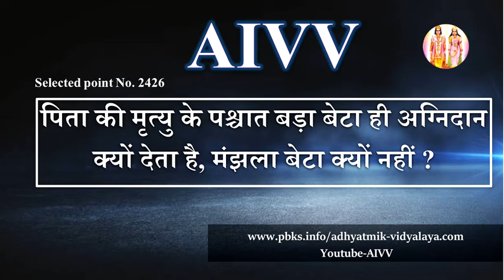AIVV ll 2426- पिता की मृत्यु के पश्चात बड़ा बेटा ही अग्निदान क्यों देता है, मंझला बेटा क्यों नहीं?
AIVV ll 2426- पिता की मृत्यु के पश्चात बड़ा बेटा ही अग्निदान क्यों देता है, मंझला बेटा क्यों नहीं? Pita ki mrityu ke pashchat bada beta hi agnidan kyon deta hai majhla beta kyon nahin? Disc.1337

2036 में विनाश होगा? या तारीख बढेगी आगे ll सृष्टि पर संकट है या संकट से बची है

Copyright :    AIVV

AIVV
Murli Points
Murli Class
आध्यात्मिक विद्यालय
मुरली पॉइंट्स
मुरली क्लास